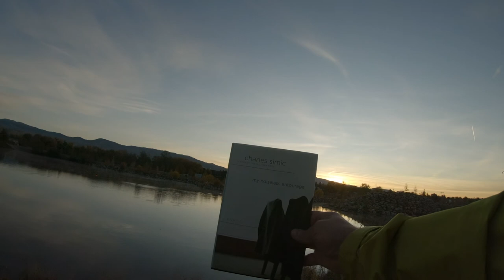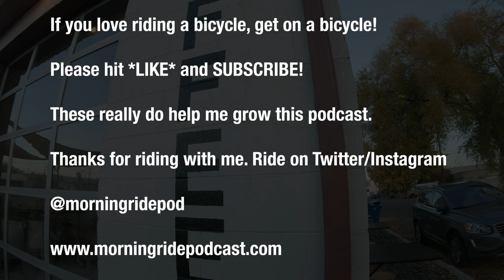The Entourage and the Cormorants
In today’s news: a health update, status of the Cormorants in Quinn’s Pond, and a neo-surrealist poem by Charles Simic. “...downright frighening…to be reminded of one’s own solitude...”

Jeff O.
Producer of The Morning Ride Pedal Powered Podcast